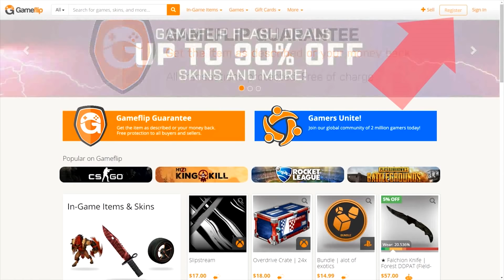Guess the hero — Matumbaman TOP-1 RANK edition